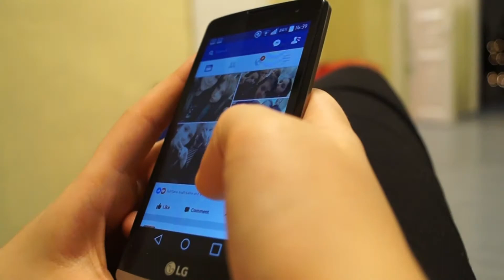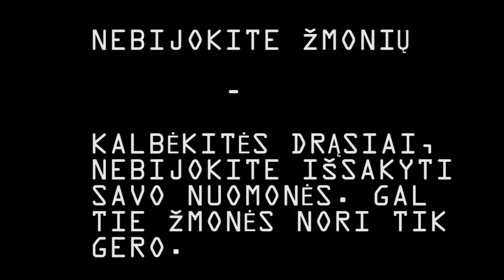SVETIMAS POKALBIS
jaunimo gyvenimas...